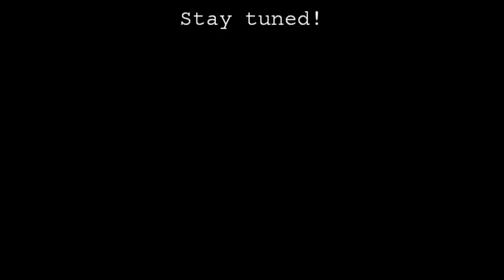143| Loc Removal Styles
Loc Removal FAQ:
Started: March 30, 2014
Ended: May 30, 2014
Tools: large paper clip & rat tail comb & fingers
Products: water, Cantu leave-in, Protective Mist Bodifier
State of hair: wet or dry hair